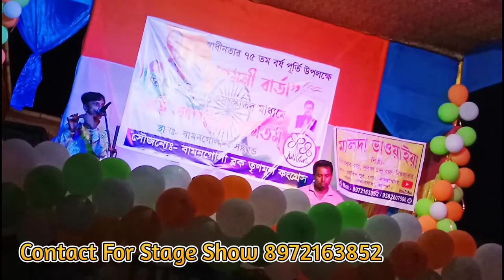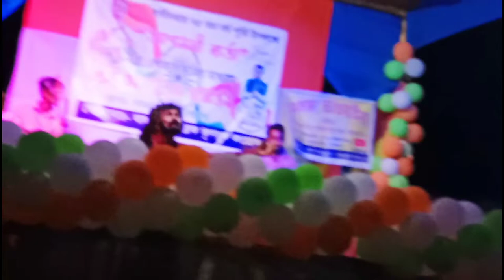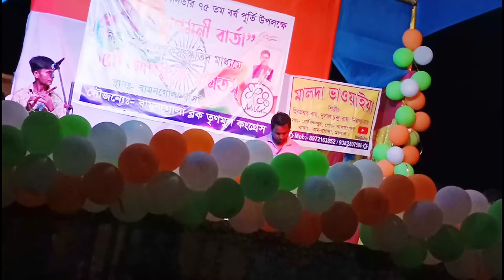Recently Uploaded Bhawaiya Gaan | Recently Bangla Folk Song - Bhawaiya Gaan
Recently Uploaded Bhawaiya Gaan | Recently Bangla Folk Song - Bhawaiya Gaan | Folk Bhawaiya  Song Gaan

Singer - Hiteshwar Roy

    YOUTUBE CHENNEL MALDA BHAWAIYA
     ________I am Your Loyal Friend ___________
                         Hiteshwar Roy